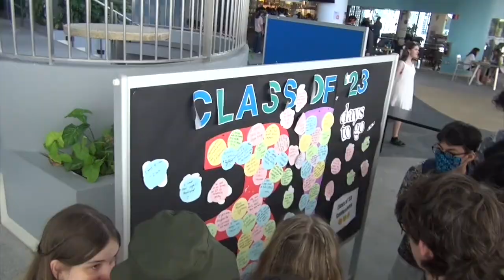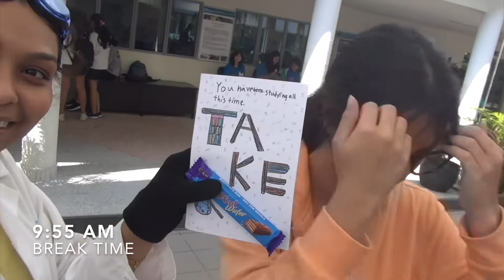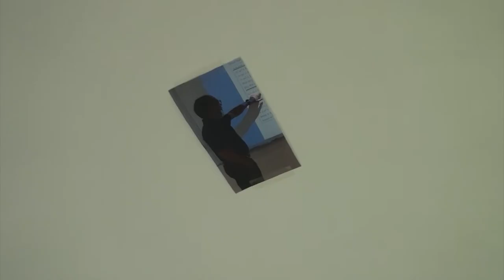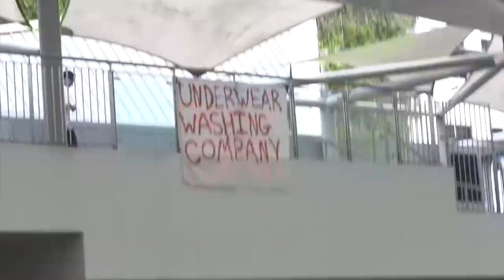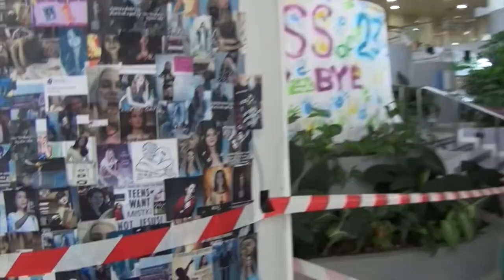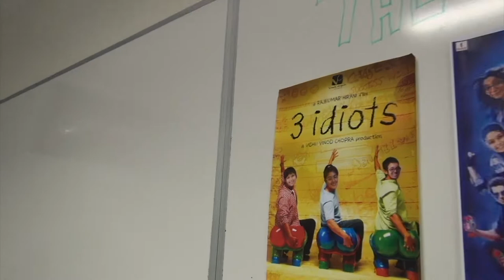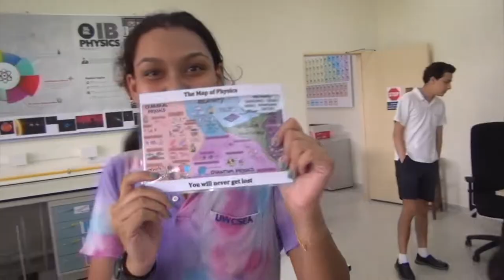leavers week at uwcsea vlog (class of '23)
my last week of highscool at uwcsea (dover obv, the og)!

00:00 - day 1
03:15 - day 2
10:50 - day 3 (prank day)
15:32 - day 4 (last day of hs evaaaaa)